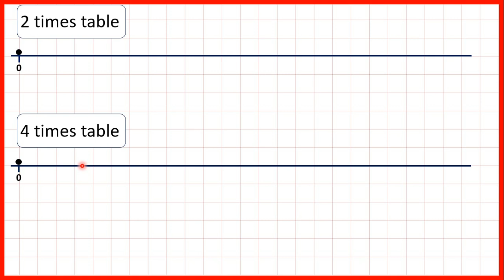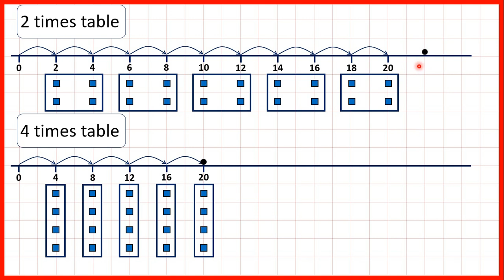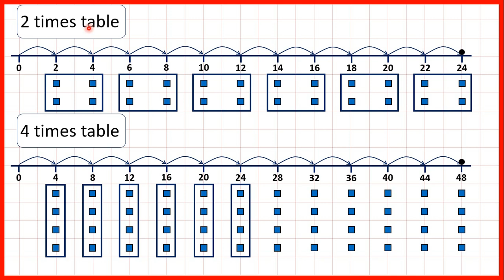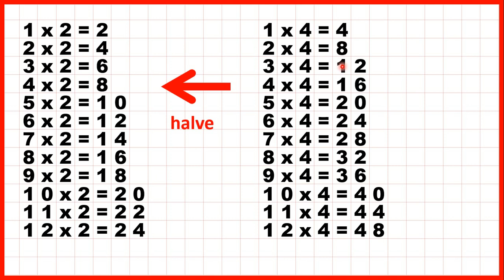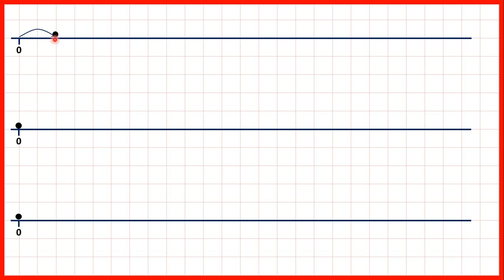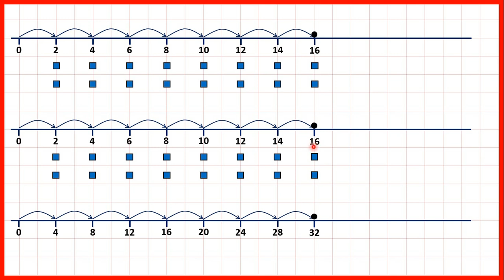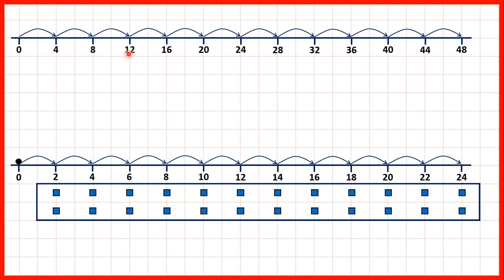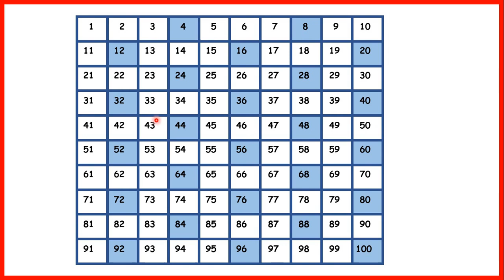Connect the 2 and 4 times tables | Multiplication | Year 3